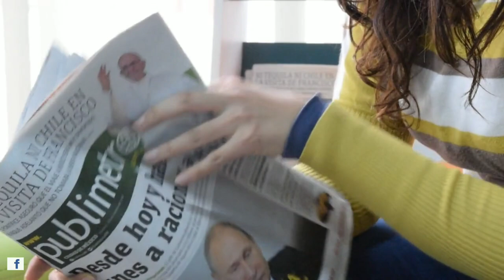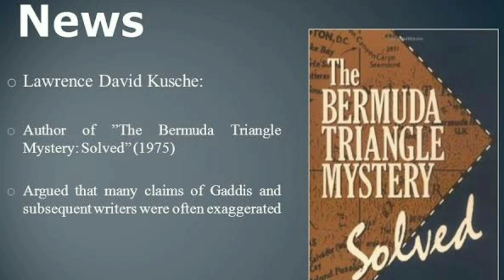The Mystery of Bermuda Triangle is Now Solved || Bermuda Triangle Mysteries Supernatural Or Science?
Mystery of bermuda triangle in now solved